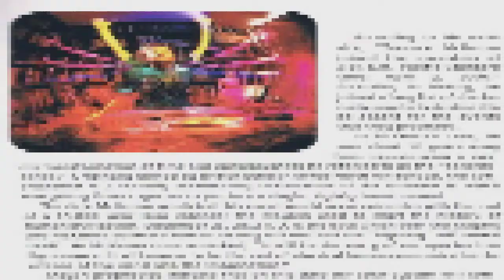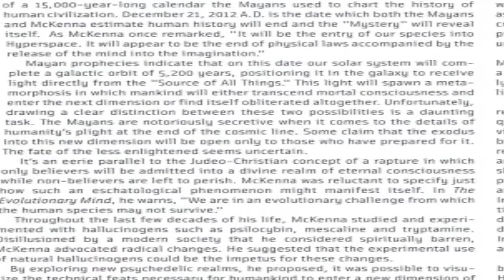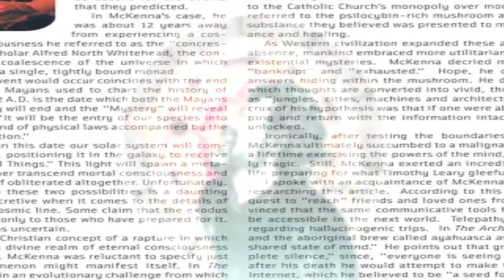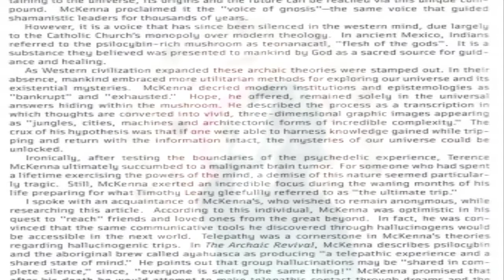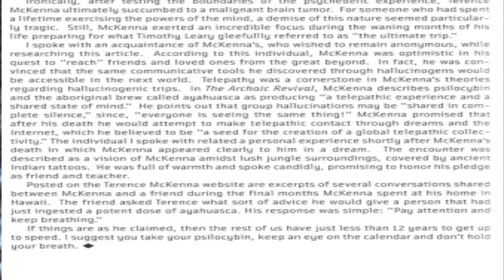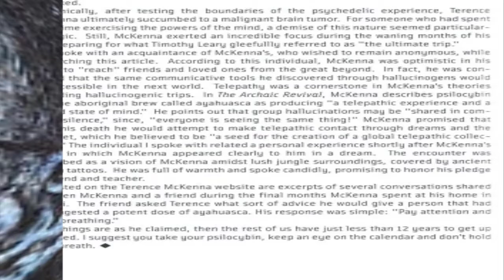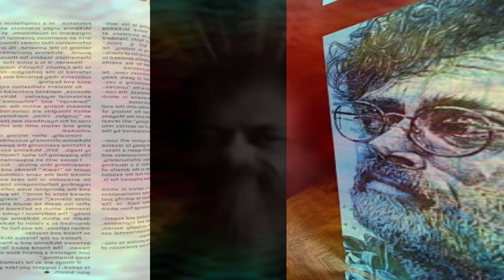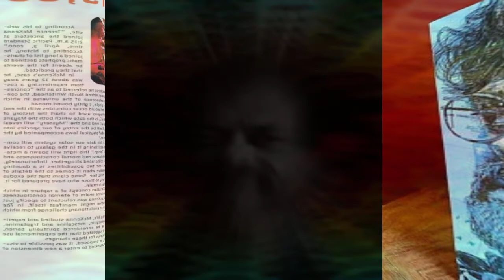Terence McKenna Warming Up For A Lecture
McKenna formulated a concept about the nature of time based on fractal patterns he claimed to have discovered in the I Ching, which he called novelty theory, proposing this predicted the end of time, and a transition of consciousness in the year 2012. His promotion of novelty theory and its connection to the Maya calendar is credited as one of the factors leading to the widespread beliefs about 2012 eschatology. Novelty theory is considered pseudoscience.